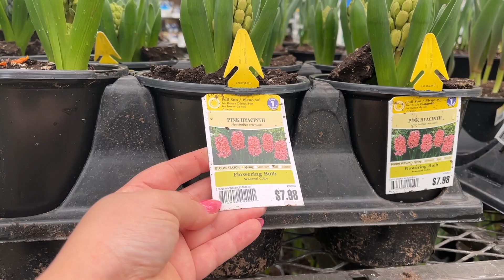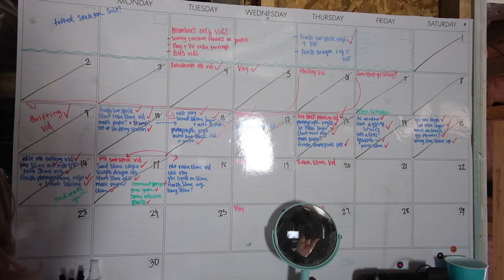Making More Art to Sell! Buying New Flowers For the Garden & Working on Loving My Body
HEY YALL! Welcome to all the new subs here!! ILY THANK YOU FOR BEING HERE! Chatting with you about how I'm working on my self talk & loving my body as it is! Which is why I love doing video about clothing & altering clothes. We also had a couple 80 degree days so we had to come up with a way to put our air conditioner in which if you remember... last year we just taped the tube out the window. super ugly lol So this year we made a piece of wood to put in the window & it looks so much better! We went to the garden center at Lowes to get some new flowers to plant in the garden! I can't wait to DIG UP THE LILLIES HAHA We're also working on redoing the rotted outdoor stairs which there will be a whole separate video for so keep an eye out! I'm also working on making more art to sell! I've been tufting & working on photographing my art & listing it on my website!

Devious Little Smile by Godmode

Hey everyone! I'm Heather aka Artsy Madwoman! I have an art channel called Artsy Madwoman but I also have this channel where I post vlogs & lifestyle stuff! This channel will be my normal life, nothing sugar coated. I'd love to have you ❤️